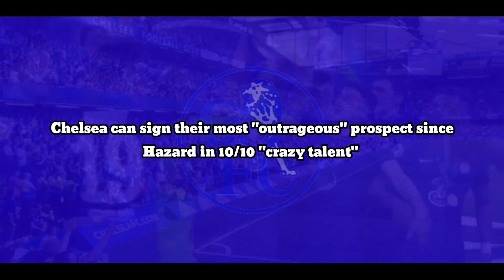FANTASTIC:Chelsea finally sign their most "outrageous" prospect since Hazard in 10/10 "crazy talent"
Chelsea can sign their most "outrageous" prospect since Hazard in 10/10 "crazy talent"